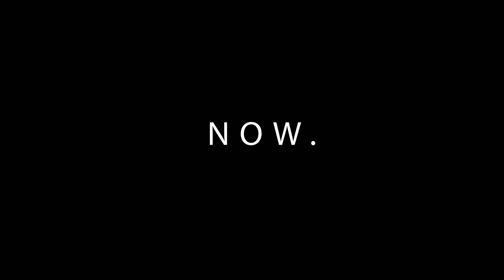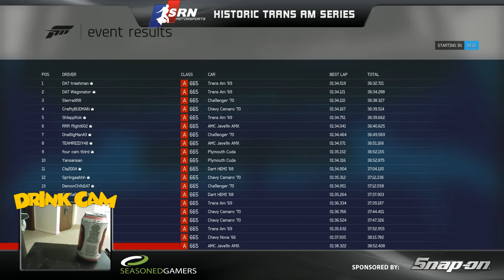2016 SRN Historic Trans Am - S1 - Race 6 Laguna Seca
6th race in the season. Hosted by seasonedgamers.com